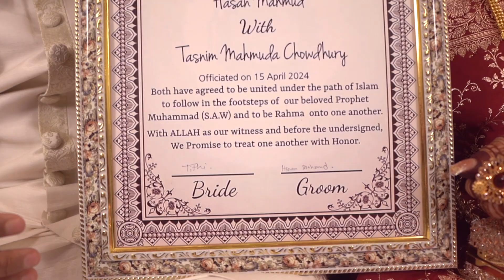Saif & Tithi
If you want to make sure you get the date with us in advance then book now. We are here for you guys. If you book us now for 3 program then you will get an attractive discount.